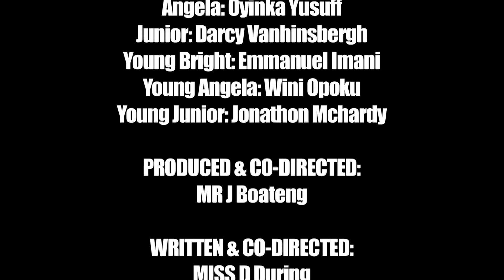OCCAZIONZ TV- LOVE? What is the Answer [DRAMA/TRAILER]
H'K Productions in Association with Movie Centrals Direct Present a Heart felt film called 'Love? What is the Answer' Starring Afolabi Dasaolu, Oyinka Yusuff, Darcy, Wini Opoku, Emmanuel Jonathon.

Produced & Directed by Jeffrey Boateng
Written & Co Directed by Donna During
Co Directed by Melissa Coker

Filmed & Edited by Folz Leotardo & Charlie Black

Soundtrack By Keisha White.